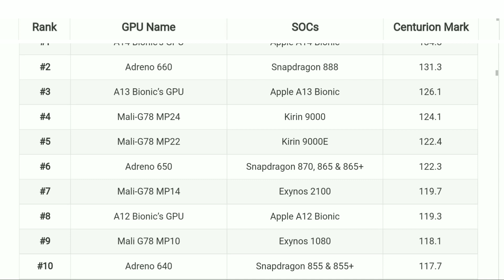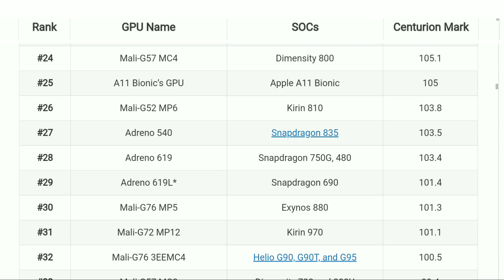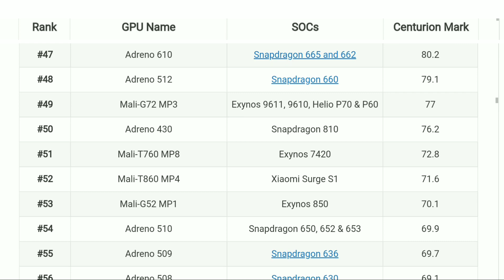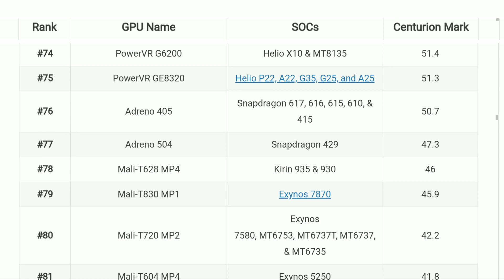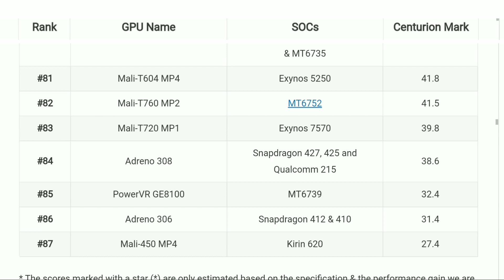Smartphone GPU Ranking in October 2021 _ Smartphone graphics card ranking _ Updated list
Smartphone GPU Ranking 2021
Smartphone graphics card ranking 2021

This video i'm telling you which is the best smartphones cpu
and cpu ranking

Smartphone GPU Ranking in augest 2021 _ Smartphone graphics card ranking _ Updated list

All gpu name:-
A14 Bionic’s GPU
Adreno 660
A13 Bionic’s GPU
Mali-G78 MP24
Mali-G78 MP22
Adreno 650
Mali-G78 MP14
A12 Bionic’s GPU
Mali G78 MP10
Adreno 640
Adreno 630
Mali G77 MP11
Mali-G77 MC9
Mali-G76 MP16
Mali-G77 MP8
Mali-G77 MC7
Mali-G76 MP14
Mali-G76 MP12
Mali-G76 MP10
Mali G77 MP5
Mali-G57 MC5
Mali-G72 MP18
Adreno 620
Mali-G57 MC4
A11 Bionic’s GPU
Mali-G52 MP6
Adreno 540
Adreno 619
Adreno 619L
Mali-G76 MP5
Mali-G72 MP12
Mali-G76 3EEMC4
Mali-G57 MC3
Adreno 618
Mali-G71 MP20
PowerVR 7XT GT7600 Plus
Adreno 530
Adreno 616
PowerVR 7XT GT7600
PowerVR 7XTP-MT4
Adreno 615
Mali-G71 MP8
IMG PowerVR GM 9446
Adreno 612
Mali-T880 MP12
Mali-G52 MC2
Adreno 610
Adreno 512
Mali-G72 MP3
Adreno 430
Mali-T760 MP8
Mali-T860 MP4
Mali-G52 MP1
Adreno 510
Adreno 509
Adreno 508
Adreno 420
Adreno 418
Mali-G51 MP4
PowerVR GX6450
Mali-T830 MP3
Mali-T880 MP4
Mali-G71 MP2
Mali-G71 MP1
Mali-T880 MP2
Adreno 506
Mali-T760 MP6
Mali-T628 MP6
PowerVR G6430
Mali-T830 MP2
Adreno 505
Mali-T860 MP2
Mali-T760 MP4
PowerVR G6200
PowerVR GE8320
Adreno 405
Adreno 504
Mali-T628 MP4
Mali-T830 MP1
Mali-T720 MP2
Mali-T604 MP4
Mali-T760 MP2
Mali-T720 MP1
Adreno 308
PowerVR GE8100
Adreno 306
Mali-450 MP4

Ncs Credit:-
Warriyo mortals